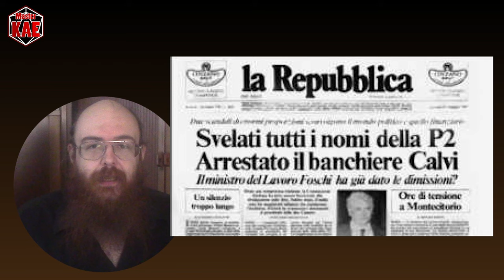le Fondamenta del Dungeon - 101 the Call of Cthulhu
Da qualche parte doveva iniziare...

contatti